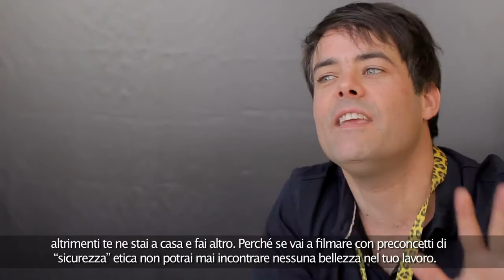El año del tigre / Intervista a Sebastián Lelio e Luis Dubó (ESP-ita)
Intervista al regista Sebastián Lelio e all'attore Luis Dubó su
"El año del tigre" (Cile, 2011)

64° Festival internazionale del film Locarno

Locarno, 11 agosto 2011

Rapporto Confidenziale. rivista digitale di cultura cinematografica ISSN 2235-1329

Sigla video:
Digital Primitives